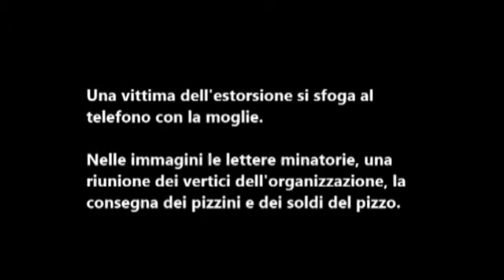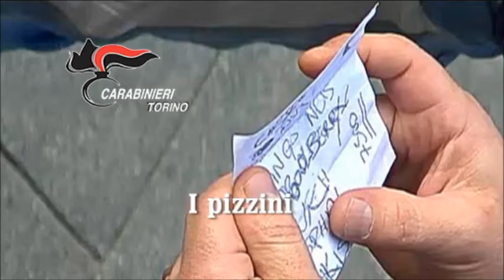Ndrangheta Torino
Descrizione